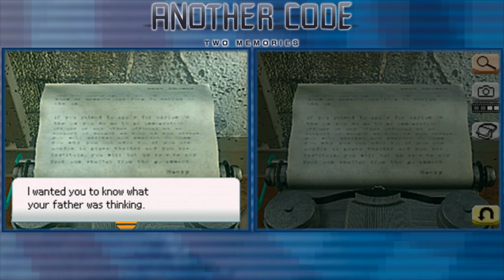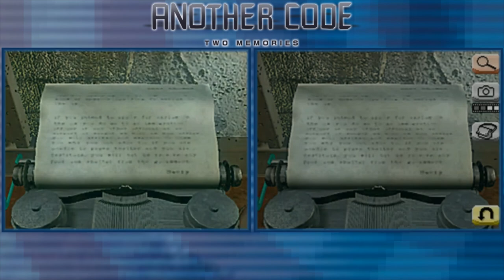Zoetrope | Another Code: Two Memories #10